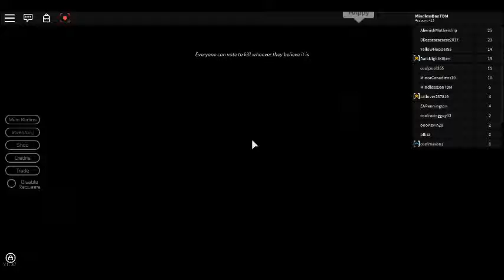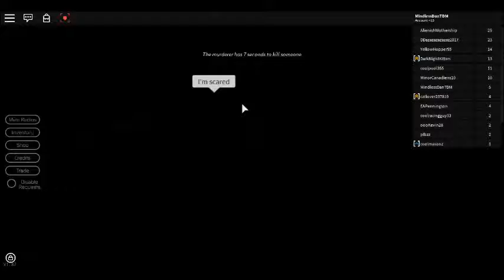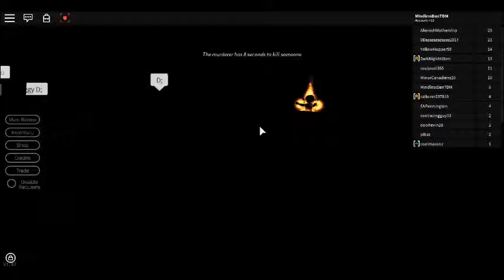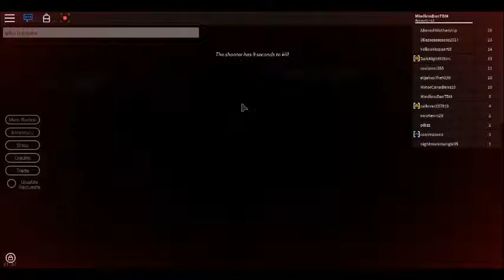Roblox | Breaking Point